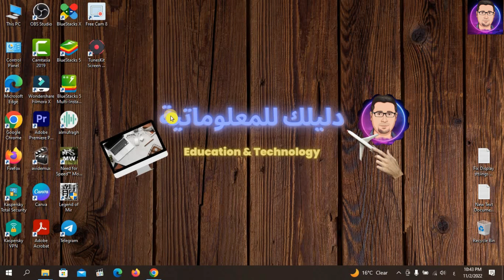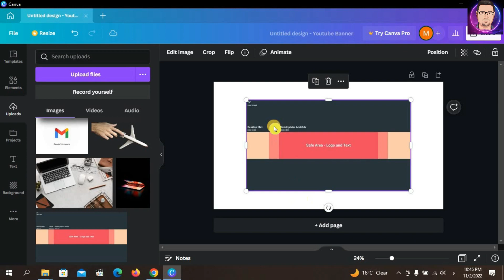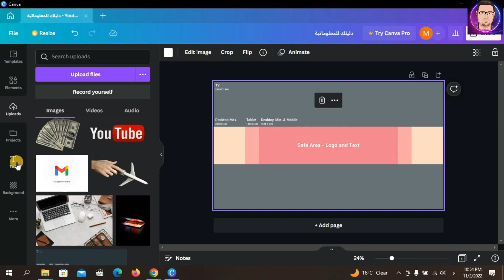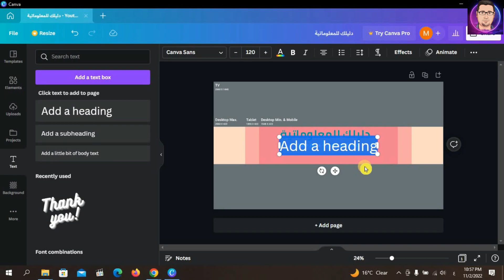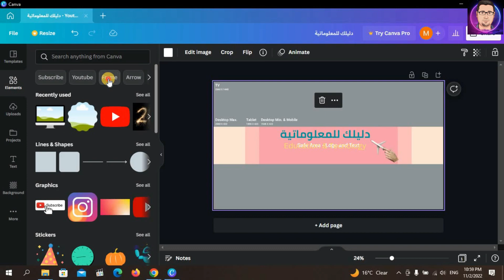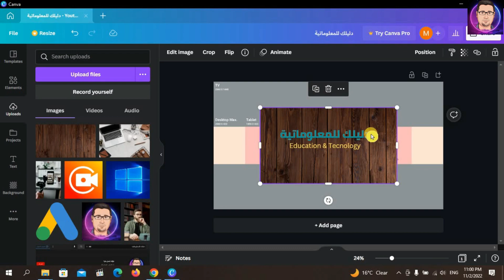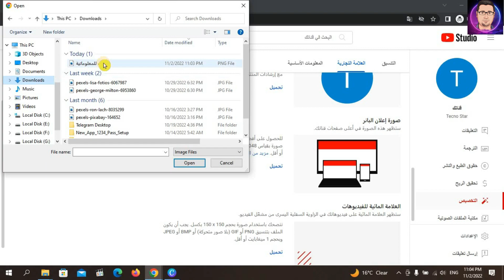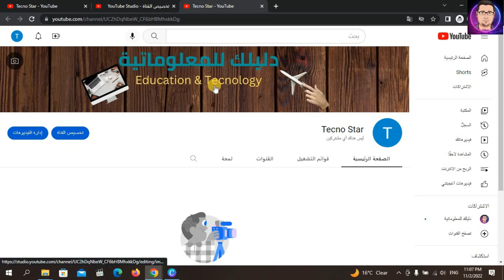تصميم غلاف يوتيوب ( YouTube Banner ) 2023 لزيادة التفاعل و المشتركين خطوة بخطوة باستخدام الكمبيوتر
شرح طريقة تصميم غلاف لقناة اليوتيوب ( YouTube Banner ) 2023 بخطوات بسيطة وسهلة عن طريق برنامج Canva باستخدام الكمبيوتر.